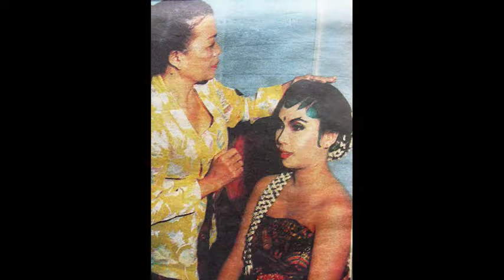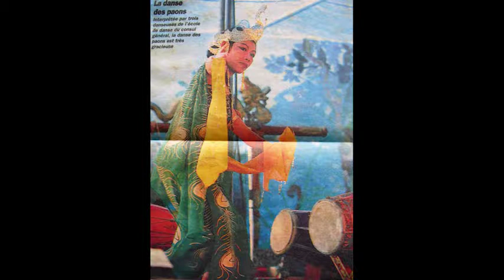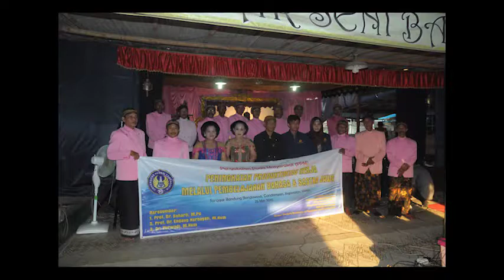Ki Panut 49, Suluk Kadangmu Warahen, PPM UNY, Purwadi